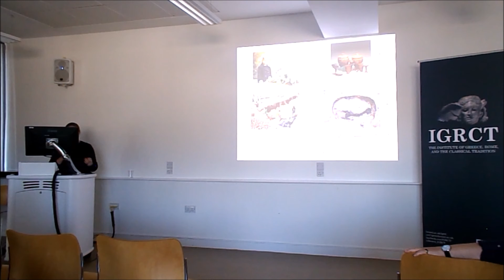Burial Practice as a Way of Investigating Personhood in the Present and the Past.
A Clip from the Paper "Children of Frattesina: a multidisciplinary approach to sub-adult life histories at the dawn of urban society", read by Katherine Miller, University of Bristol. The authors of the paper are:

E. Perego, University College London, UK
V. Tamorri, Freelance Scholar,
R. Scopacasa, UFMG, Brazil/Exeter University, UK